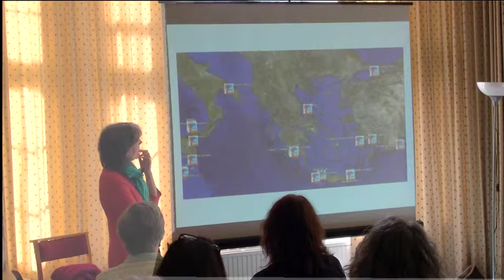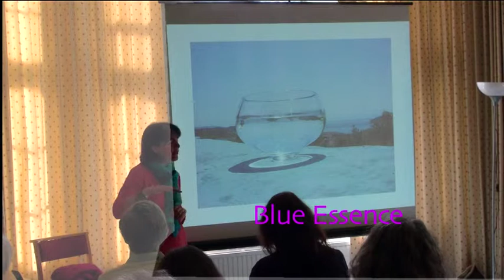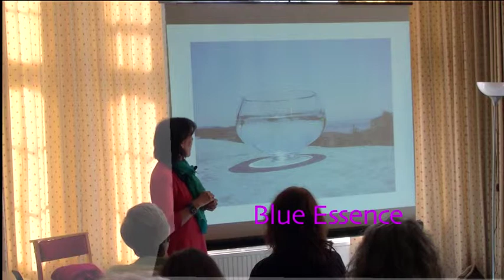Blue Mediterranean Essence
Angie Jackson presents Olive Mediterranean Essences in March 2013 at the BFVEA annual conference.